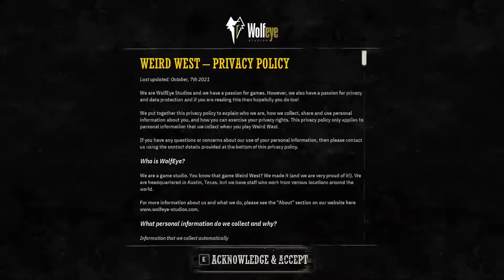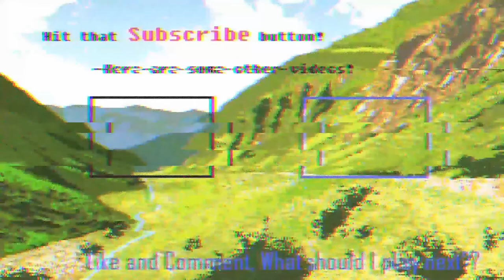Edtrawl plays Weird West! Top down action rpg! Cowboys and Satan?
Survive and unveil the mysteries of the Weird West through the intertwined destinies of its unusual heroes in an immersive sim from the co-creators of Dishonored and Prey.